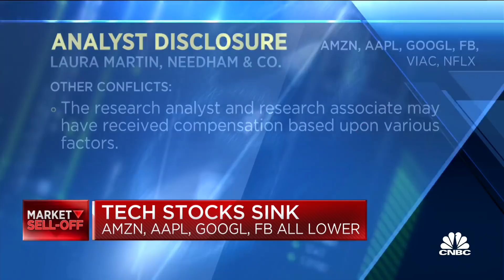Equity sell-off is about chasing yield: Needham analyst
Laura Martin, Needham & Company senior internet and media analyst, joins 'The Exchange' to discuss the tech sell-off, the state of the markets and media stocks.